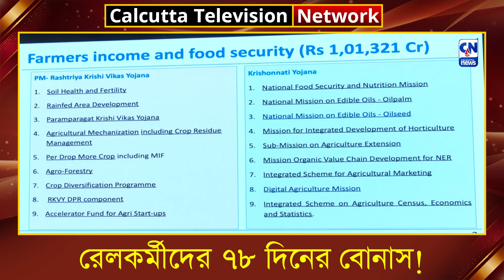রেলকর্মীদের ৭৮ দিনের বোনাস! । ক্যালকাটা নিউজ ডিজিটাল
রেলকর্মীদের জন্য বোনাসের ঘোষণা। এবার ৭৮ দিনের বোনাস পাবেন রেলওয়ের কর্মীরা।